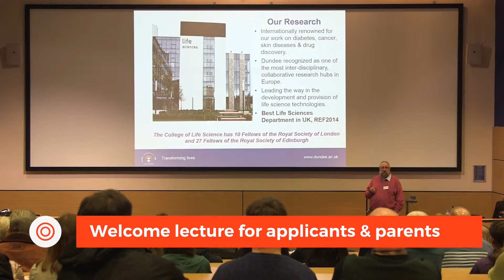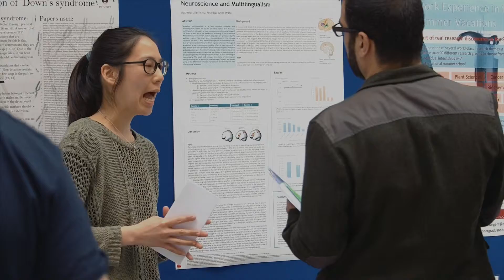University Of Dundee, School Of Life Sciences : Visit Day 2016 (subtitled version)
130417 v1